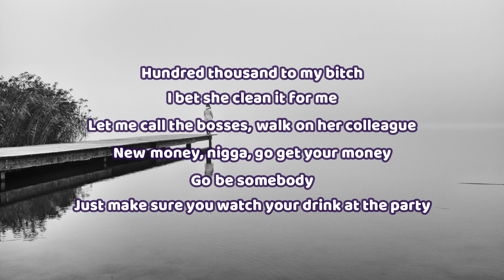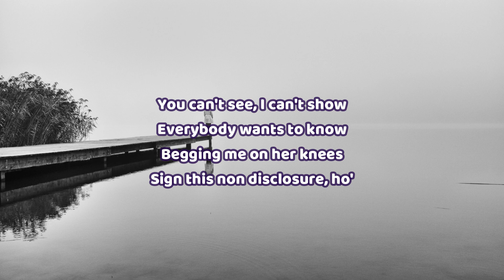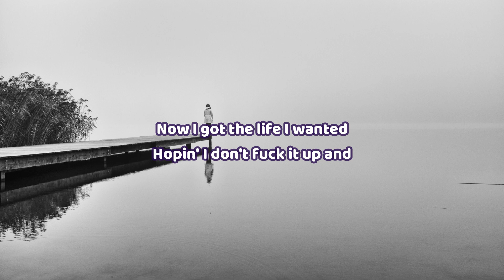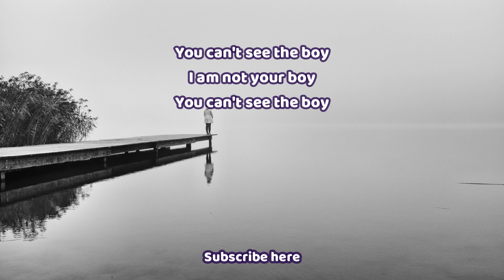🎧 RMR - NOUVEAU RICHE | Lyric video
This is a lyric video based on "NOUVEAU RICHE" by  RMR

You can find the official video here:
RMR - NOUVEAU RICHE (Official Audio)

NOUVEAU RICHE Lyrics:

Hundred thousand to my bitch
I bet she clean it for me
Let me call the bosses, walk on her colleague
New money, nigga, go get your money
Go be somebody
Just make sure you watch your drink at the party
Please (Uh-huh) go and let her choose (Just choose)
Even if she choose (Just choose), she'll be coming home with me (No way)
You can't see the boy
I am not your boy
Patek Philippe on me, shine like summer
Big step, pop on you, shoppin' down for winter
All white Ghost, don't need the keys
Beverly Hills and Saint Louis
Spendin' like it grow on trees
Niggas out here coppin' pleades
Now I got the life I wanted
Hopin' I don't fuck it up and
Make mistakes, I'm just a human
In advance, please God forgive me, oh
Go be somebody
You can't see, I can't show
Everybody wants to know
Begging me on her knees
Sign this non disclosure, ho'
Calabasas where we livin' if you are a criminal
School's out, nigga yeah mother fuck the principals
Ain't no stress, all finesse
Got it out the mud, you can blame it all on me, me, me
Got another milli, don't gotta flip no keys, no keys, no
[?], that's my re-up
Got a little glitter, my seizure
Motion picture, nigga, no teaser
Your girl faul and pitch fever
Took her back you believed that

The official audio for RMR's "NOUVEAU RICHE" off his EP "DRUG DEALING IS A LOST ART" out now.
Song prod by ISM Beats